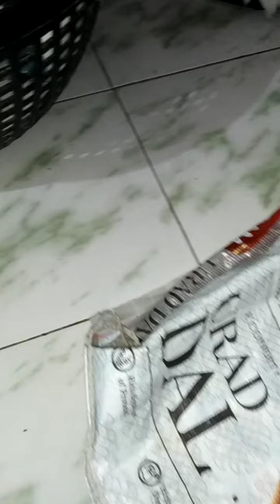Cute Kitten Playing Cute Cat😍